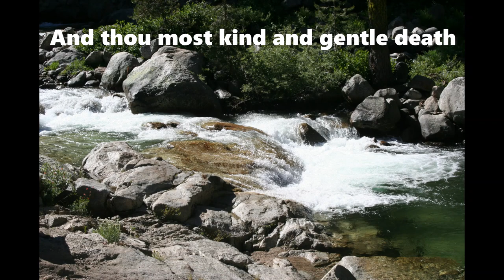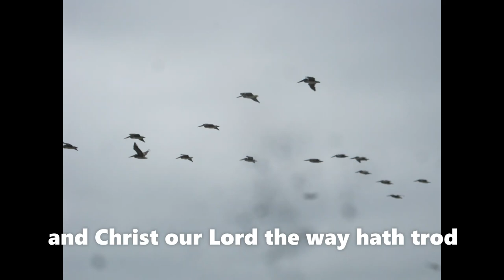All Creatures of Our GOD & King - Gymel - lyrics 7 verses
1 All Creatures of Our GOD and King,
Lift up your voice and with us sing,
Alleluia!   Alleluia!
Thou silver moon with softer gleam:
Alleluia, Alleluia, Allelluia!

2 Thou rushing wind that art so strong,
Ye clouds that sail in Heaven along,
O praise Him!  Alleluia!
Thou rising morn, in praise rejoice;
Ye lights of evening, find a voice:
Alleluia, Alleluia, Allelluia!

3 Thou flowing water, pure and clear,
Make music for thy Lord to hear,
Alleluia! Alleluia!
Thou fire, so masterful and bright,
That givest man both warmth and light:
O praise Him! O praise Him!
Alleluia, Alleluia, Allelluia!

4 Dear mother Earth, who day by day
The flowers and fruits that in thee grow,
Let them His glory also show:
Alleluia, Alleluia, Allelluia!

5 And all ye men of tender heart,
Praise GOD, and on Him cast your care:
Alleluia, Alleluia, Allelluia!

6 And thou, most kind and gentle death,
and Christ our Lord the way hath trod:
Alleluia, Alleluia, Allelluia!

7 Let all things their Creator bless,
And praise the Spirit, Three in One:
Alleluia, Alleluia, Allelluia!

from Gymel album Ren & Now
John Martin -  Ioannes Martinus